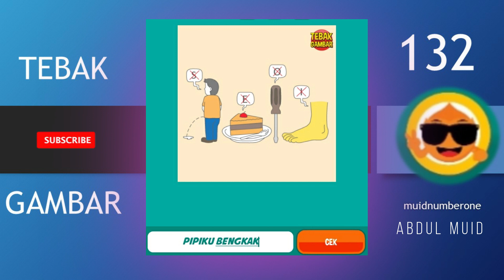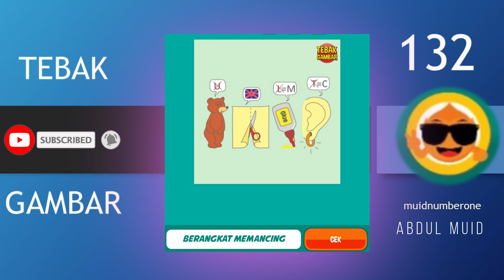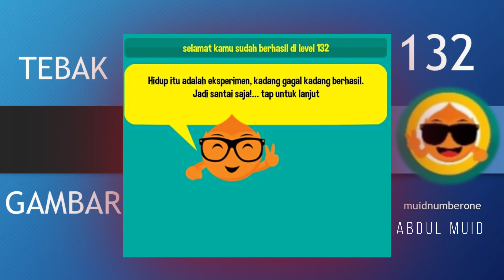Kunci Permainan Tebak Gambar Level 132